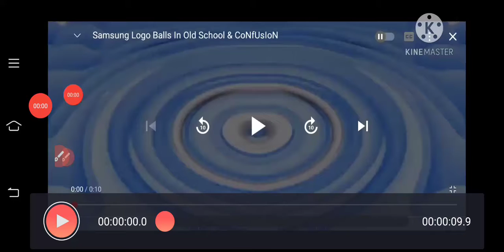samsung logo balls swirl major minor